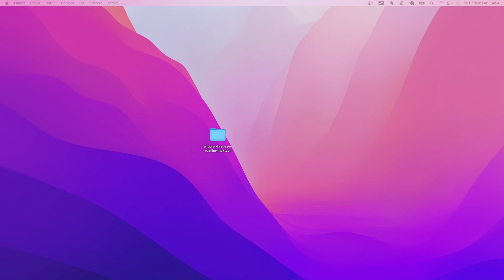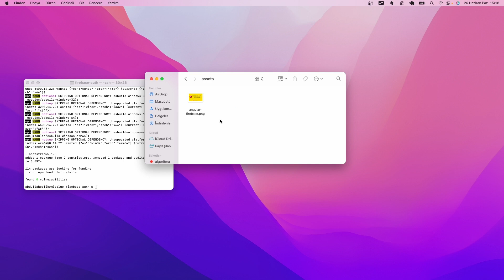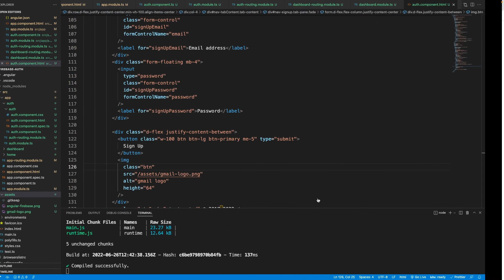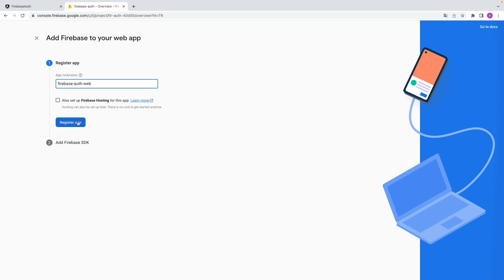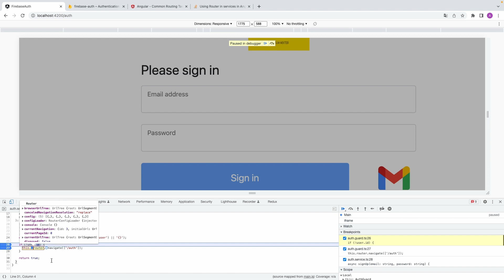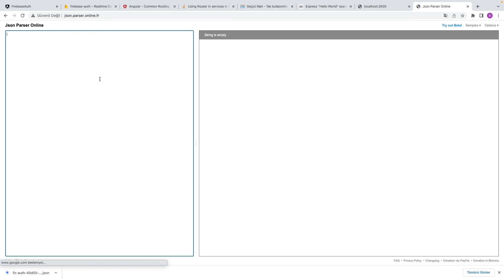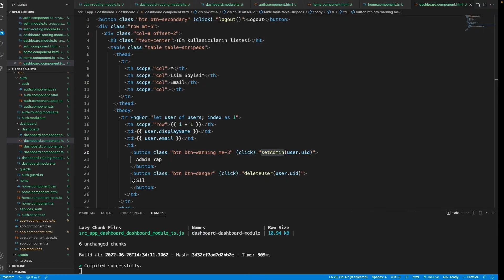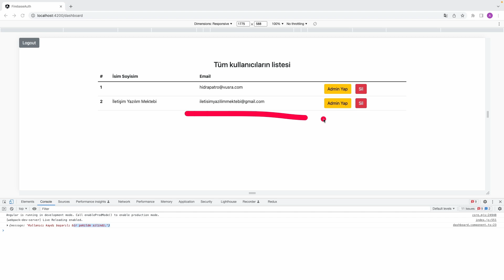Angular 13 İle Firebase ile Oturum İşlemleri ve Tüm Kullanıcıların Listelenmesi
Merhaba arkadaşlar bu video da Angular 13 ile birlikte Firebase Auth ile oturum açma kayıt olma gibi işlemleri yönetirken , tüm kullanıcıları listeleyebilmek için Firebase admin SDK ile bir backend api yazıyoruz. İçerik boyunca angular 13 ile proje oluşturma, routing, lazy loading, angular guard, angular httpclient(api requestleri için), httpclient interceptor, firebase admin sdk kullanımı, express.js ile api yazımı, yetkili kontrolü gibi birçok farklı şeyin kullanımı ve pratiğini göreceğiz. Daha fazla bunun gibi Angular ve Firebase uygulamalarını kanalda görmek isterseniz lütfen yorumlarda belirtin. Teşekkürler iyi seyirler.

00:00 Açılış
00:35 Yeni bir Angular Uygulaması oluşturmak
03:35 Angular'a bootstrap eklemek
07:20 Angular'da Routing ve lazyloading
23:00 Oturum açma ve kayıt sayfalarının tasarlanması
34:40 Angular Reactive Forms ve Form kontrollerinin(validasyonların) yapılması
57:20 Anasayfa Tasarımı
01:01:00 Dashboard Tasarımı
01:05:00 Angular'da Guard(Sayfa girişlerinin kontrolü) eklemek
01:09:30 Angular'a Firebase'in eklenmesi
01:16:30 Angular'da Servis dosyaları eklemek
01:27:00 Gmail ile giriş yapmak ve oturum kapatmak
01:40:00 Kullanıcı işlemleri email ve password ile
01:46:00 Firebase Admin SDK ve Express.js ile API oluşturma
01:59:00 Angular HtppClient ile API'a istek gönderme veri okuma
02:11:00 Kullanıcı Yetkilendirme
02:26:00 Angular Http Interceptor Eklenmesi
02:30:00 Server-side API tarafında yetki kontrolü
02:36:30 Angular'da Interceptor ile response Kontrolü
02:41:00 Firebase Auth'dan Kullanıcı Silme

Eğer kanalda karşılaştığın ilk video ise diğer videolara göz gezdirip bu tarz öğretici içeriklere ulaşabilirsin.